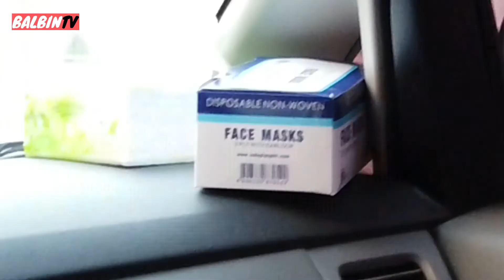Can I Have This Dance-JS Prom 2020 / DANCING KING